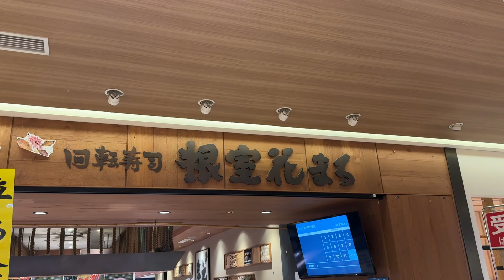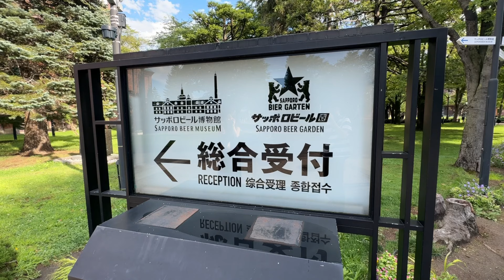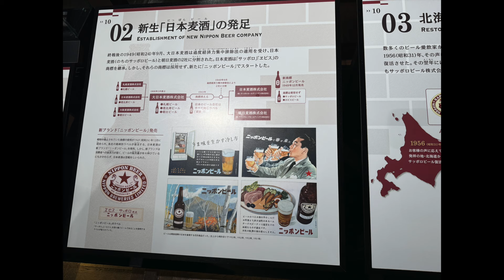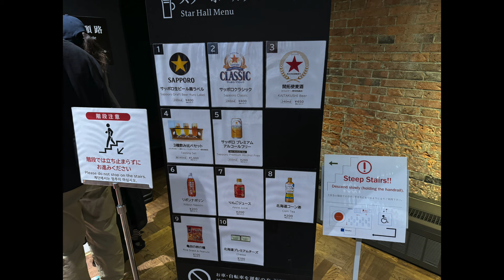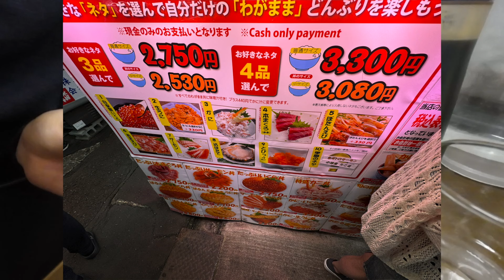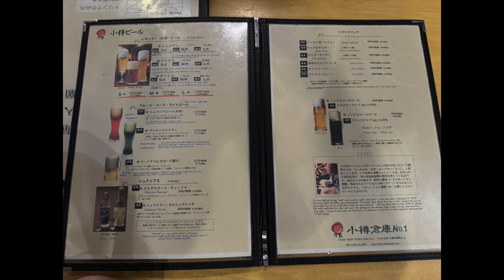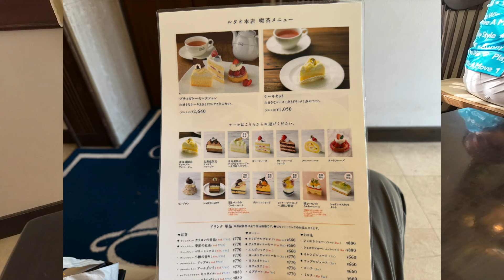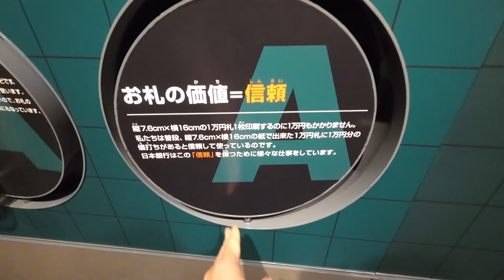【北海道】絶品グルメが盛りだくさん‼︎絶対行くべき札幌・根室観光スポット8選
*多言語字幕対応しています。

今回は「札幌・根室の観光スポット」をご紹介します。

00:00 opening
00:06 根室花まる
03:08 サッポロビール博物館
07:54 小樽
08:58 三角市場
11:02 小樽運河
11:15 ステンドグラス博物館
11:49 小樽ビール
12:40 小樽街並み
13:33 LeTAO
15:08 新倉屋
16:16 旧日本銀行小樽支店
17:32 ending

【関連動画】
・JAL 国内線ファーストクラス（ 羽田〜新千歳）と新千歳空港JALダイヤモンドプレミアムラウンジ

【情報】
・根室花まる

このチャンネルは47都道府県を旅した、旅好きTakaがホテル紹介を中心に日本の魅力をご紹介しています。
*紹介してほしい場所や文化があれば、ぜひコメントください。

47都道府県、世界30ヵ国を旅したTakaが旅行の魅力を発信中‼︎
ホテル紹介を中心に「地元人が通う場所」「グルメ」「空港」「駅」など文化や歴史を交えながら役立つ情報をお届けします‼︎

せっかく旅行するなら存分に楽しんでもらいたい‼︎
そんな思いで動画作りをしています。
音声：VOICEVOX「剣崎雌雄」